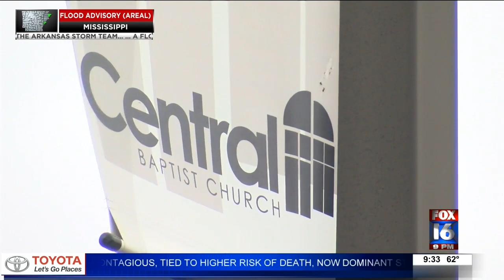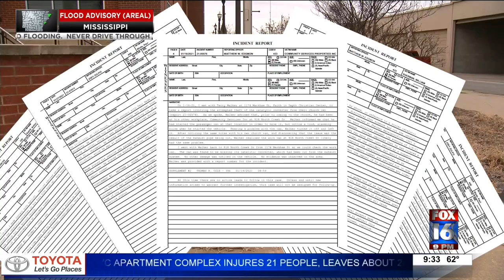Conway church becomes latest victim of catalytic converter thefts